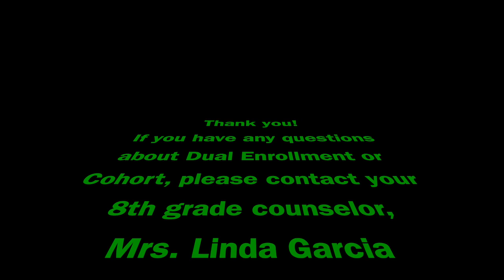Headstart to the Future!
Still thinking whether or not to take Dual Enrollment Courses in high school or being part of the Lopez ECHS Cohort? Perhaps this short video will demonstrate just some of the successes of our Lucio Alumni. Don't wait! Register today with your 8th grade counselor!